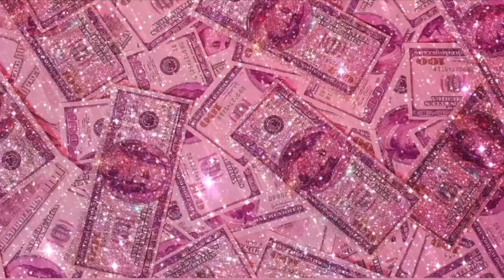MARC JACOBS BLACK MINI TOTE BAG REVIEW.. lets take a look into it